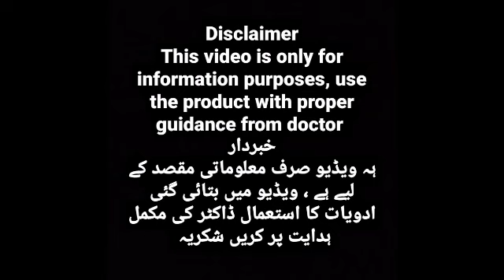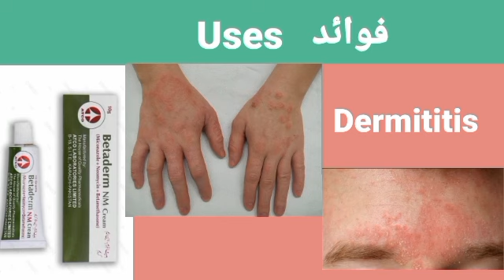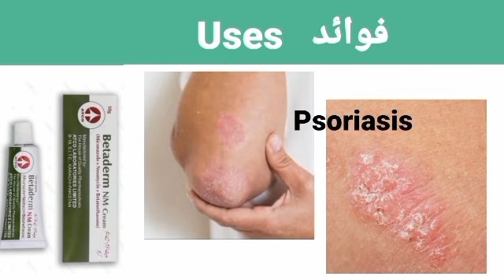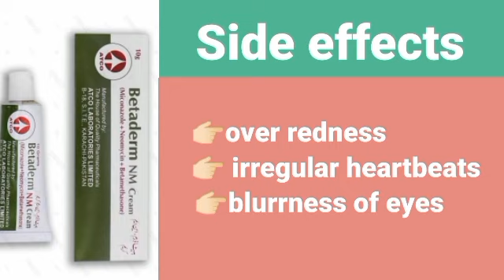Betaderm NM cream uses in urdu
Best cream for treating skin allergies